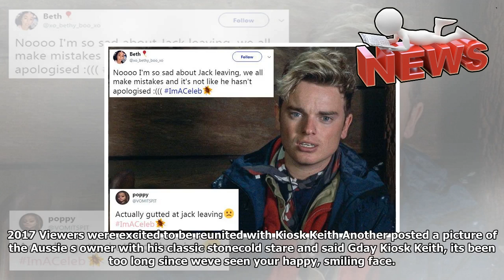Breaking News-Rebekah, dennis and jennie be drenched I is the first task of a celeb dollar dingo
REBEKAH Vardy, Jennie McAlpine and Dennis Wise took on the Dingo Dollar challenge for the first time on this series of this year’s I’m a Celebrity Get Me Out of Here. As part of the game, which gives them the chance to win treats for their camp,  they had to simply spin a wheel in a bid to land it in a “win” segment three times – but every time they failed, they were dunked into water. Jennie, Rebekah and Dennis took part in the first Dingo Dollar challenge In the hilarious scenes that followed, the trio were left freezing as they struggled to hit the mark and were repeatedly thrown off chairs into an ice cold pond. It took them creating the “Dennis flick” to finally achieve their mission – and went to see fan favourite, Kiosk Keith, for their prize. When the camp correctly guessed that the UK preferred a cup of tea over a date, the trio came home victorious with biscuits for their camp. However, Kiosk Keith proved to be the true man of the moment as fans went crazy to see the sternfac...